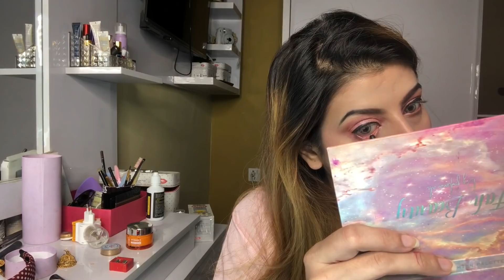Soft pink makeup tutorial cute voice over with ALI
LIPISTIC THE 1 SHADE UPTOWN ROSE

▬▬▬▬: : Attention : :▬▬▬▬▬
ohmyifra World is own any video program.
▬▬▬: ohmyifra World :▬▬▬
snap chat : ifraa.najam

About: ohmyifra World is the channel where you can find all the best videos. Channel owner: ohmyifra World.